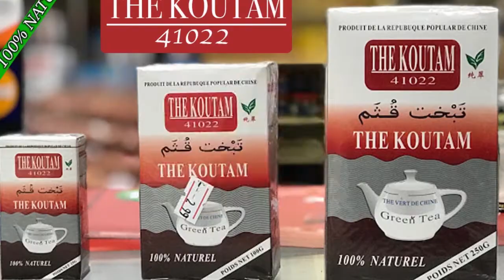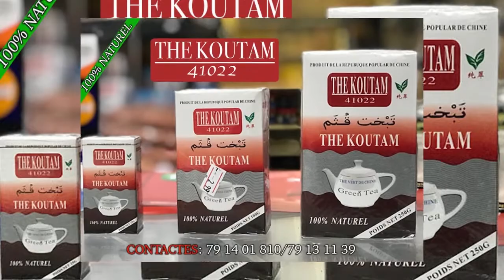Yéléko BABSON dans ( Le Voleur qui ce Transforme en Laveur de Moto ) par BEN BD PROD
L'artiste comédien BAKARY CAMARA dit BABSON est un jeune artiste comédien du Mali qui à beaucoup de talant à nos jours et il ce trouvé dans les concerts et festival et le voilà dans ( LE VOLEUR QUI CE TRANSFORME EN LAVEUR DE MOTO ) pour vous les fans avec le soutien de son LABEL UNIVERSEL BEN BD PRODUCTION INTERNATIONALE aux contacts: 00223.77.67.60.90 ou 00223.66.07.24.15 ou par E-mail